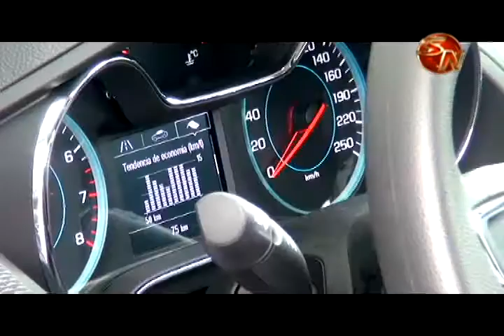Chevrolet en Pérez Zeledón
Si usted anda en busca de un vehículo, le tenemos una buena noticia, ya que Chevrolet llegó hasta Pérez Zeledón  para ofrecer  lo último en tecnología, diseño y seguridad en cada uno de sus modelos de vehículos.